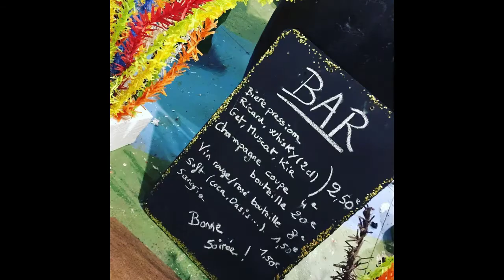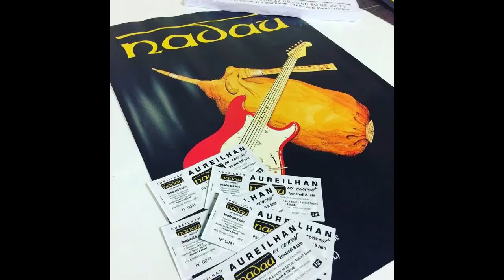CAVALCADE AUREILHAN 2018